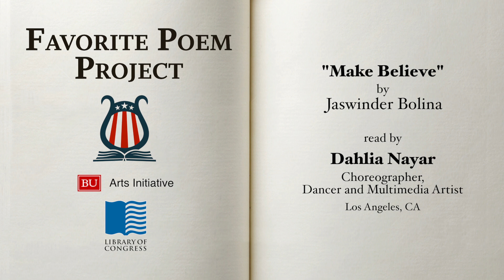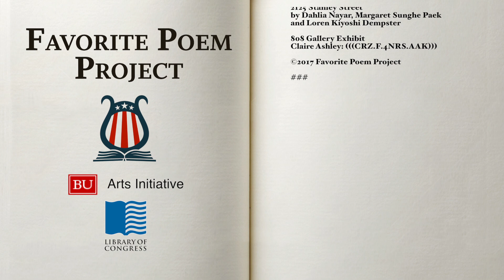"Make Believe" by Jaswinder Bolina (Favorite Poem Project)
"Make Believe" by Jaswinder Bolina, read by Dahlia Nayar (Multimedia Choreographer and Performer), as part of The Favorite Poem Project.